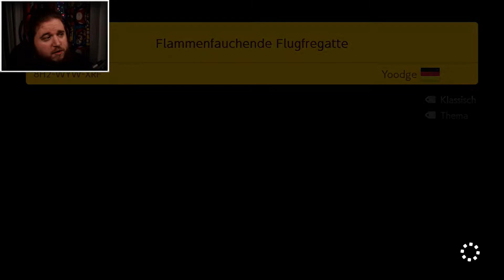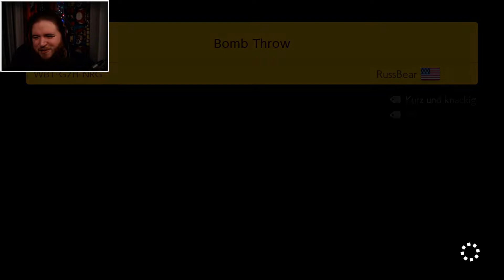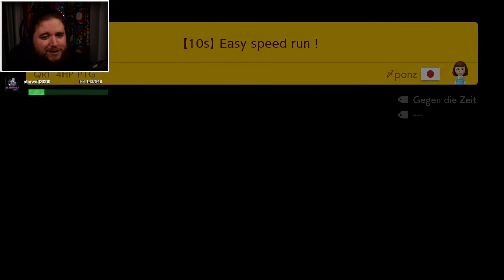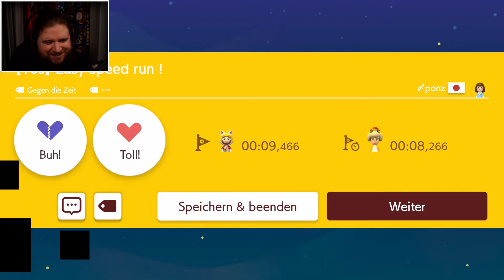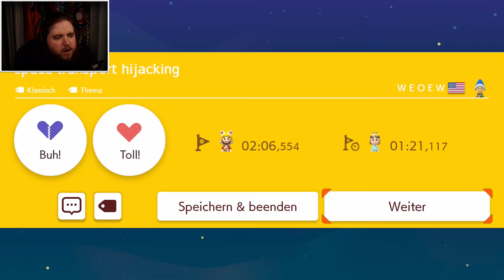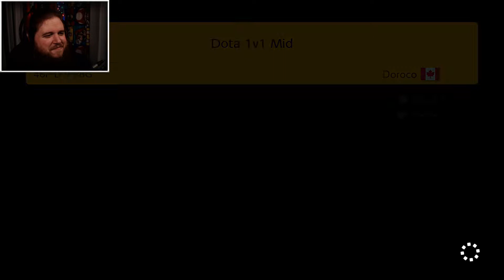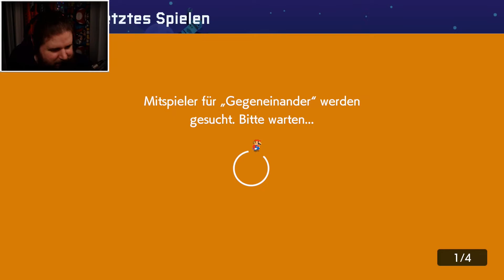SONNENBRILLE GEGEN DIE TRÄNEN - Super Mario Maker 2 #30